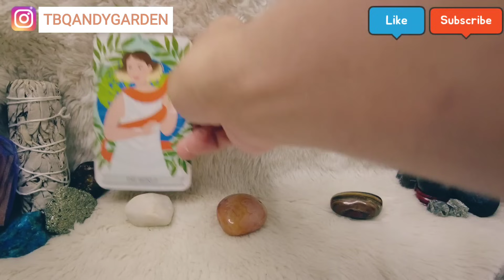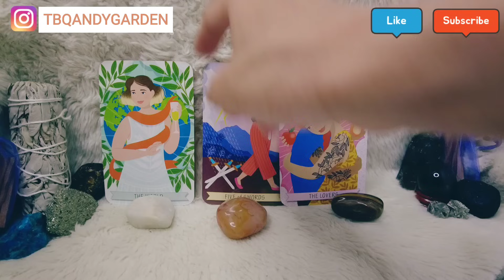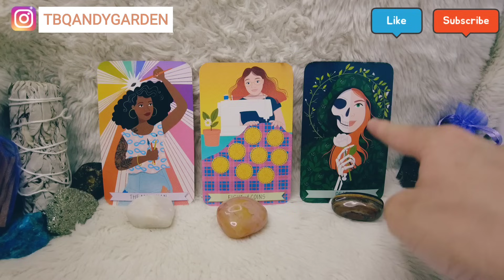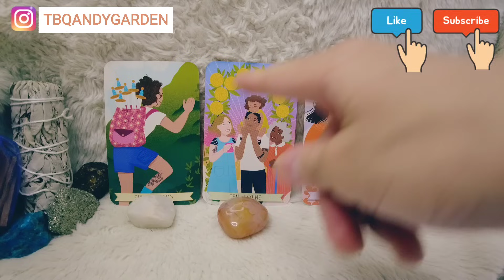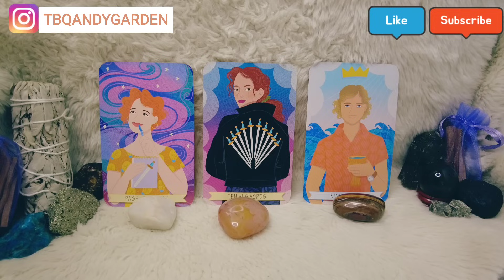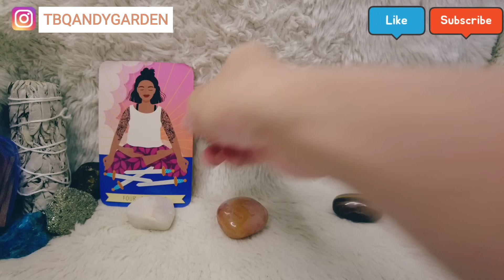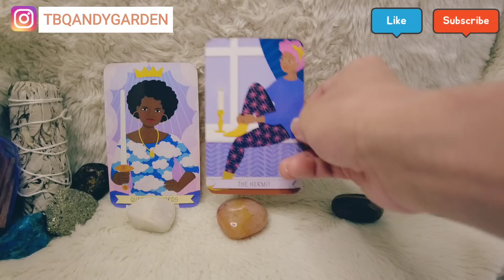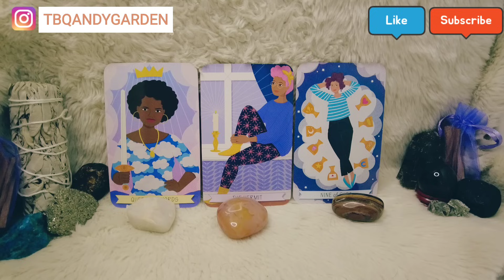Cơ hội và may mắn tháng 12 2023 {Tarot tháng 12} | Chọn 1 tụ bài | Xem Tarot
0:00 - Intro và giới thiệu chủ đề
01:17 - Tụ 1
14:35 - Tụ 2
25:58 - Tụ 3